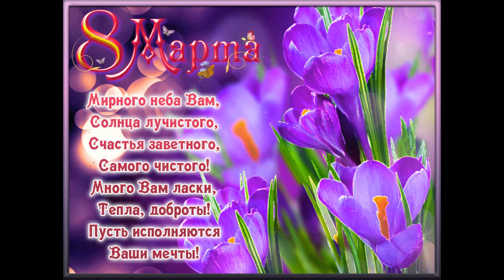Красивое поздравление с 8 марта С женским днем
САМАЯ КРАСИВАЯ ОТКРЫТКА НА 8 МАРТА ! КРАСИВОЕ ПОЗДРАВЛЕНИЕ С 8 МАРТА! СТИХИ НА 8 МАРТА женщинам.

ОТПРАВЬ РОДНЫМ ЭТУ ОТКРЫТКУ!!